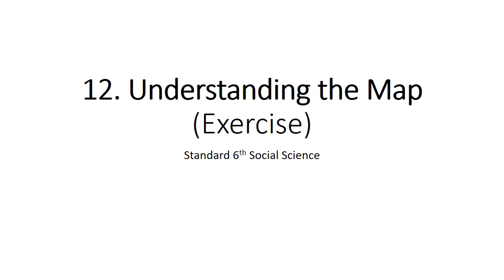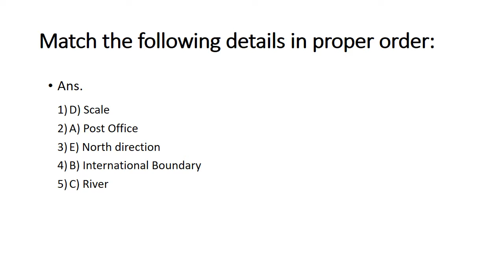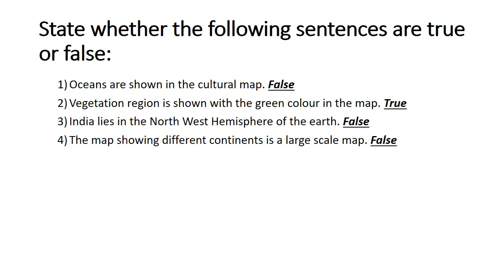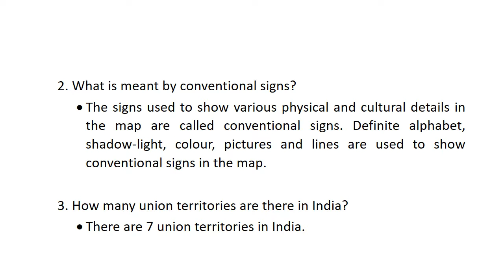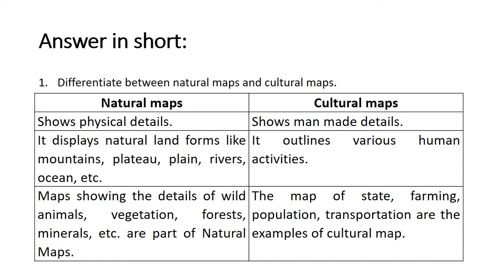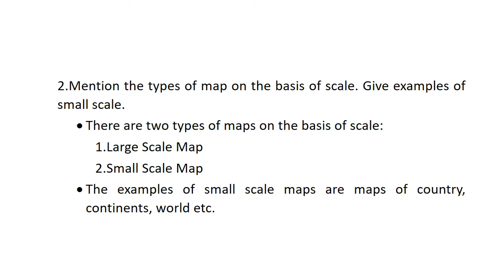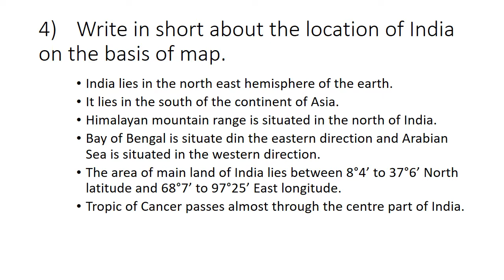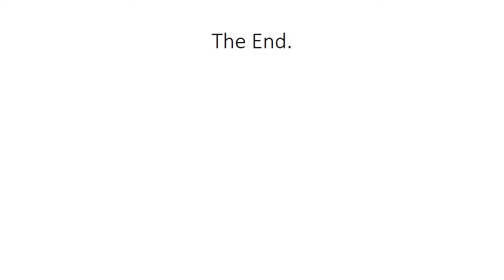12. Understanding The Map (Exercise)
GCERT STD 6th Subject: Social Science
Unit 12. Understanding the Map